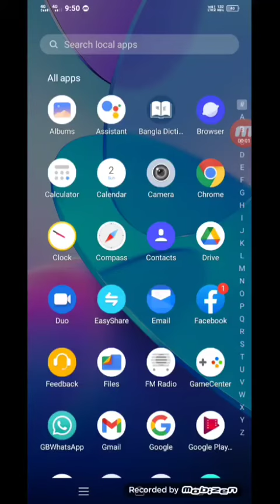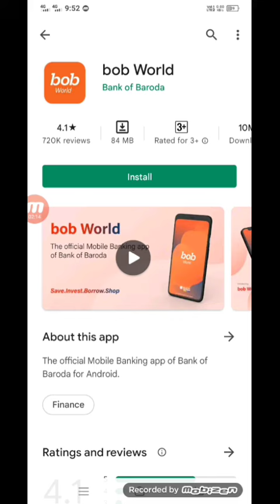Bank of Baroda account online apply | Bank of Baroda online account open A To Z process